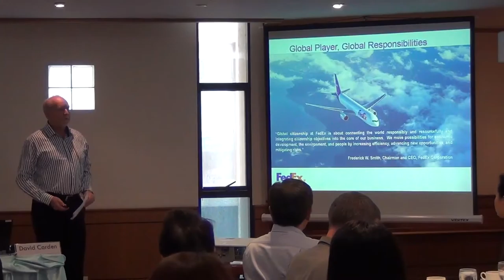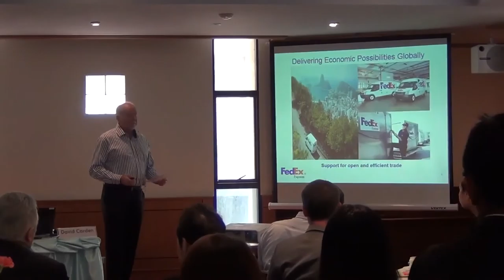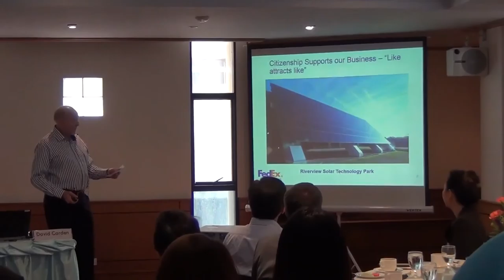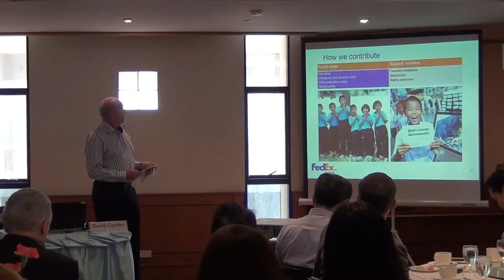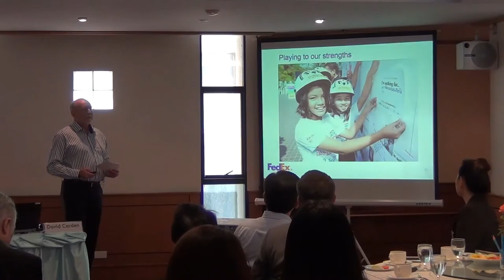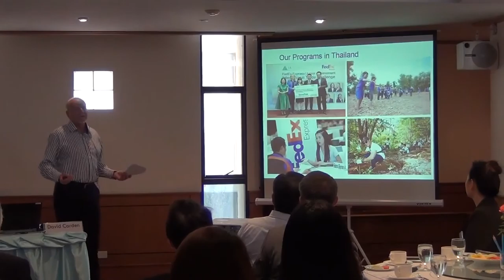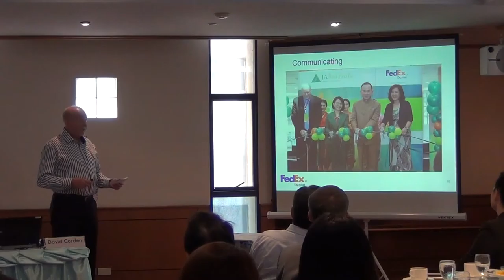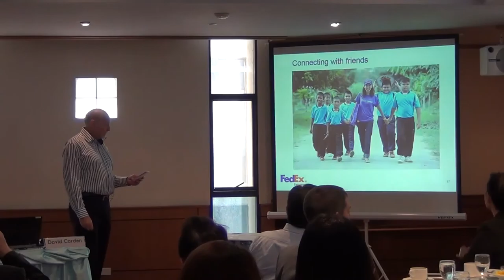FedEx Citizenship and Social Responsibility Goals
Luncheon talk 15 Oct 2015 by David Carden, FedEx Express